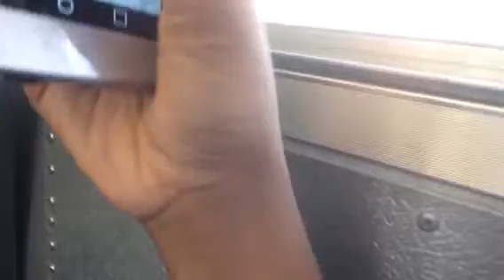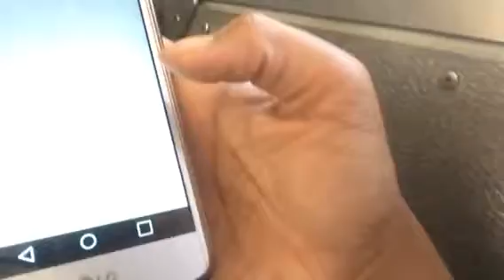Ypsilanti Community Middle School: On The Bus Again!: Ft (Timothy O'Neill and Jacelinque Sanchez)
What is up Guys and Welcome to today's video and today I am at the bus with Timothy and Jackie, so we are trying to create the right project for our acting class, so we are trying to make this article even more important than we ever had before, so we are just playing around, so we just messing around and do a little sketch, so we can make a difference for our team. So this week, we are going to my school play at the lion king jr, so tune for lion king jr, it's start at 7:00pm on Friday April,28 and on the Saturday April,29 at 2:00pm and also on the Saturday April,29, after my school play of the lion king jr, there will be a cast party their, so stay tune for that and leave comment down below if you want more videos about my friends and follow Jackie on instagram and follow me on instagram too at jordanmurray9171 and leave the comment down below and don't forget to subscribe and don't forget to follow me on twitter at Jordan Murray and we will see you guys later for another new video and don't forget to give a BIG shout out to my friends Timothy O'Neill and Jacelinque Sanchez. BYE TIMOTHY AND JACKIE!